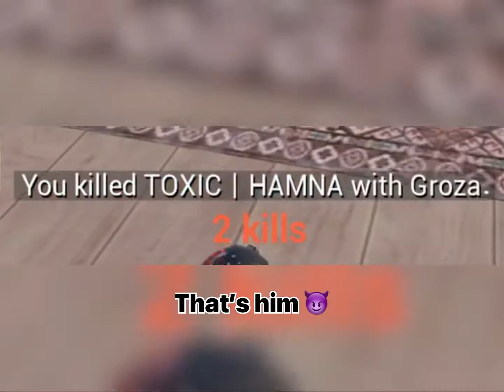PUBG mobile attitude 🧨with revenge kill 😈😈||part 1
Hi guys hope you like this video 😍

Things that i use are
Device : iPad Pro 2017 {12.9}
Recorder : iOS recorder
Editing software : VN